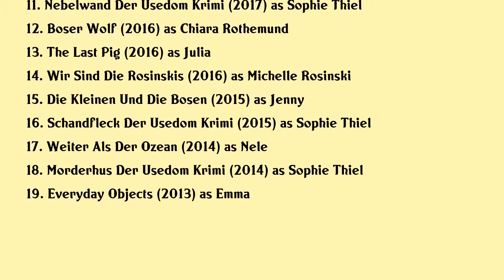Emma Bading Movies list Emma Bading| Filmography of Emma Bading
Emma Bading Full Movies List Filmography of Emma Bading

Latest movies of Emma Bading are:

1. Play
2. Winterlicht Der Usedom Krimi
3. How To Be Really Bad
4. As Green As It Gets
5. Different Kinds Of Rain
6. In My Room
7. Them
8. Berlin Syndrome
9. Lucky Loser
10. Trugspur Der Usedom Krimi
11. Nebelwand Der Usedom Krimi
12. Boser Wolf
13. The Last Pig
14. Wir Sind Die Rosinskis
15. Die Kleinen Und Die Bosen
16. Schandfleck Der Usedom Krimi
17. Weiter Als Der Ozean
18. Morderhus Der Usedom Krimi
19. Everyday Objects

Complete list of movies acted by Emma Bading are in this video.

Please Comment down your favorite movie of Emma Bading